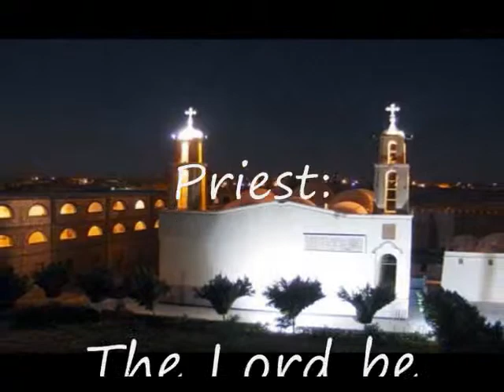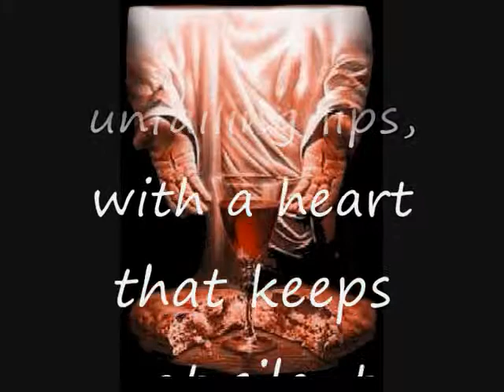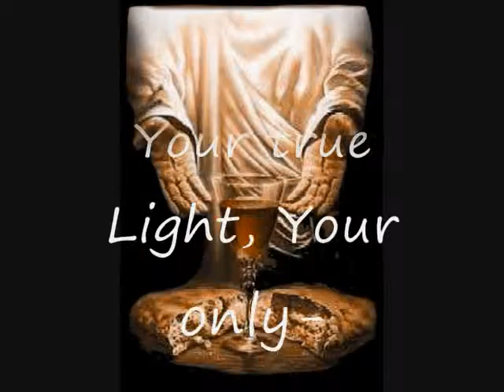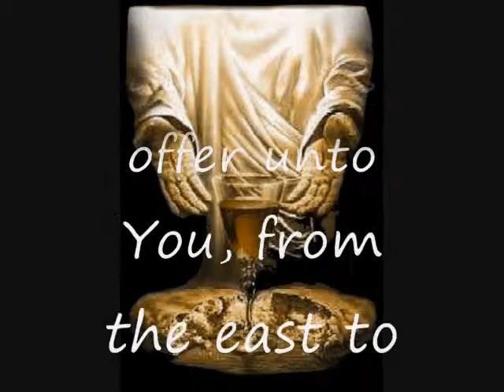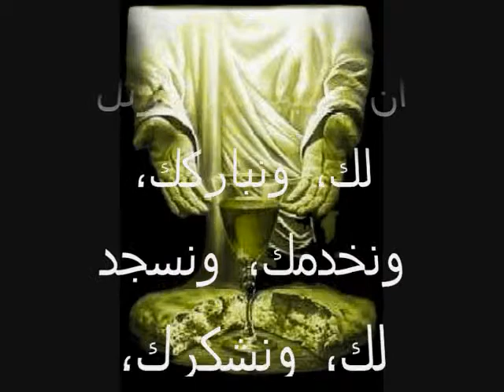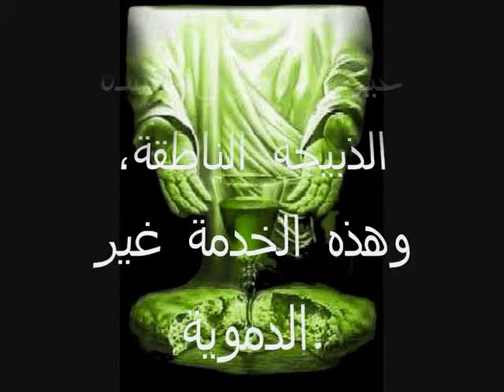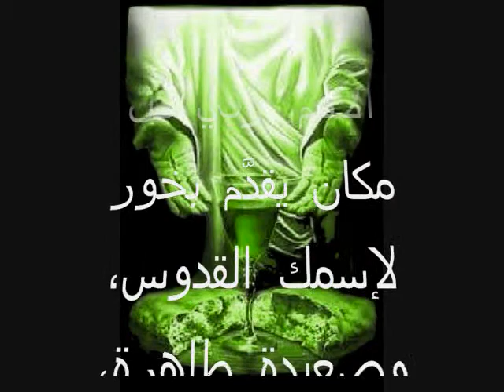The Anaphora St. Cyril Liturgy -الأنافورا-القداس الكيرلسى-bekhit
Higher Institute of Coptic Studies
Fr. Matthias Nasr.
المعهد العالى للدراسات القبطيية
Priest:

The Lord be with you all.

People:

And with your spirit.

Priest:

Lift up your hearts.

People:

We have them with the Lord.

Priest:

Let us give thanks to the Lord.

People:

It is meet and right.

Priest:

Meet and right, meet and right, meet and right. For truly it is fitting and right, and holy and becoming, and profitable to our souls, our bodies, and our spirits.

O You, THE BEING, Master, Lord, God, the Father, the Pantocrator, at all times and in all places of Your dominion.

To praise You, hymn You, bless You, serve You, worship You, give thanks to You, and glorify You. And confess to You night and day, with unfailing lips, with a heart that keeps not silent, and with unceasing glorifications.

You are He who has created the heavens and that which is in the heavens, the earth and everything that is therein. The seas, the rivers, the springs, the lakes, and that which is in all of them.

You are He who has created man according to Your image and Your likeness. And You have created everything through Your wisdom.

Your true Light, Your only-begotten Son, our Lord, God, Savior, and King of us all, Jesus Christ.

Through whom we give thanks and offer unto You, with Him and the Holy Spirit, the holy, co-essential, and undivided Trinity, this rational sacrifice and this bloodless service.

This, which all nations offer unto You, from the east to the west and from the north to the south.

For great is Your name, O Lord, among all the nations, and in every place incense is offered unto Your holy name, and a pure sacrifice, and upon this sacrifice and this offering.

الكاهن:

الرب مع جميعكم.

الشعب:

ولروحك أيضاً.

الكاهن:

إرفعوا قلوبكم.

الشعب:

هي عند الرب.

الكاهن:

فلنشكر الرب.

الشعب:

مستحقٌ وعادل.

الكاهن:

مستحق وعادل، مستحق وعادل، مستحق وعادل. لأنه بالحقيقة مستحق وعادل. ومقدس ولائق ونافع لنفوسنا وأجسادنا وأرواحنا.

أيها الكائن السيد الرب الله الآب ضابط الكل، في كل زمان وبكل مكان لربوبيتك.

أن نسبحك، ونرتل لك، ونباركك، ونخدمك، ونسجد لك، ونشكرك، ونمجدك. ونعترف لك ليلاً ونهاراً بشفاة غير هادئة، وقلب لا يسكت، وتمجيدات لا تنقطع.

أنت الذي خلق السموات وما في السموات٬ والأرض وكل ما فيها. البحار والأنهار والينابيع والبحيرات وما في جميعها.

أنت هو الذي خلقت الإنسان كصورتك وكشبهك. وخلقت كل الأشياء بحكمتك.

نورك الحقيقي، إبنك الوحيد ربنا وإلهنا ومخلصنا وملكنا كلنا يسوع المسيح.

هذا الذي من قِبَله نشكر، ونقرب لك معه ومع الروح القدس، الثالوث القدوس المساوي غير المفترق، هذه الذبيحة الناطقة، وهذه الخدمة غير الدموية.

هذه التي تقربها لك جميع الأمم. من مشارق الشمس إلي مغاربها، ومن الشمال إلى الجنوب.

لأن إسمك عظيم يا رب في جميع الأمم. وفي كل مكان يقدَّم بخور لإسمك القدوس، وصعيدة طاهرة، وعلى هذه الذبيحة وهذا القربان.

الشعب:

يا ربُ إرحم.